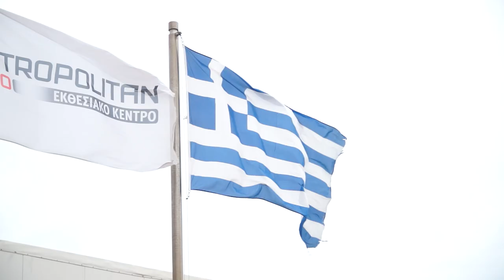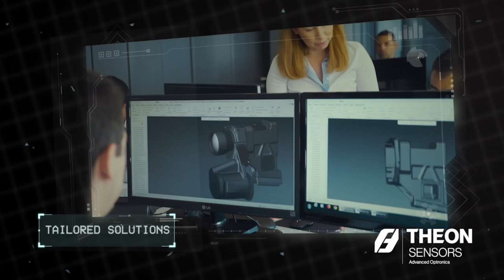DEFEA 203 Scytalys THEON SENSORS EFA Group night vision thermal imaging Greece defense industry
At DEFEA 2023, Defense Exhibition in Greece, the Greek company Theon Sensors presents the latest innovations in night vision and thermal imaging systems for military and security forces. Theon Sensors produces Night Vision Monoculars and Binoculars, a Family of Night Vision Sights, Clip-on Night Sights, Night Driver’s Viewers, Digital day and night Cameras and upgrade kits for armored vehicles, Thermal Stand-alone and Clip-on uncooled Sights, Vehicle and Platform based thermal imaging systems, Optical and Mechanical customized design, ILS and Maintenance Services.